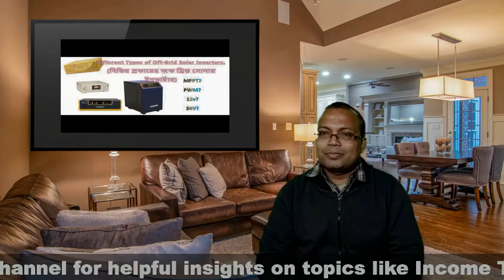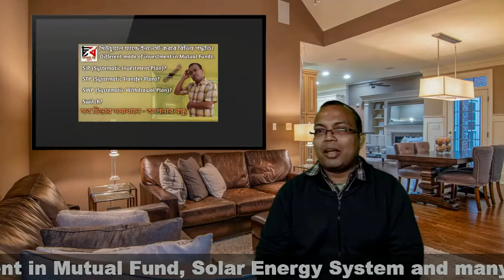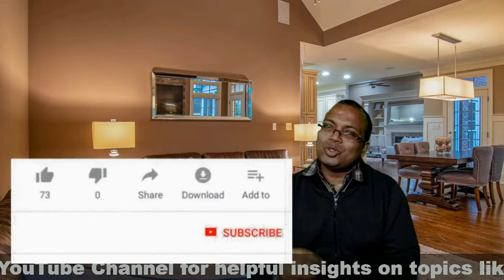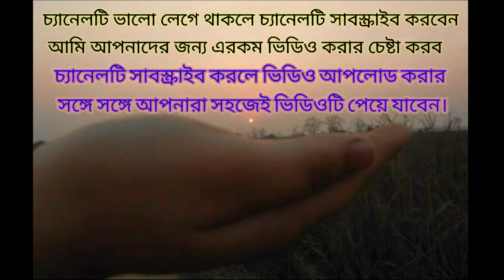Whatsapp vs Telegram vs Signal - Which One is Best | Which is more secure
WhatsApp vs Telegram vs Signal App what's the difference & Alternatives. : Hey Guys, In this video I have explained you the real meaning of WhatsApp New Privacy Policy & How to secure your private details from Facebook, WhatsApp and other apps. Don't use Telegram App as its even collect private details. How every apps uses your data to display target ads & How to keep private details private.
We all know Whatsapp's privacy policy is getting very messy but what about alternatives the two biggest alternatives for WhatsApp are Telegram and one more is Signal. In this video let's have look at all their major messaging platform Whatsapp, Telegram, and Signal, and find out what is among them which one is good for security and which one is the more feature-rich messaging platform. Do watch the video till the end.

*Keywords for search result*